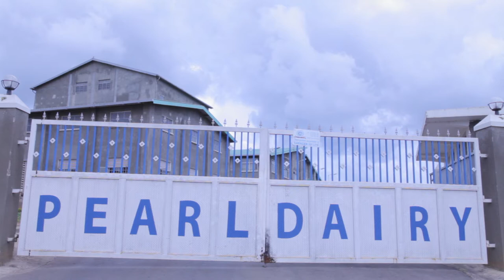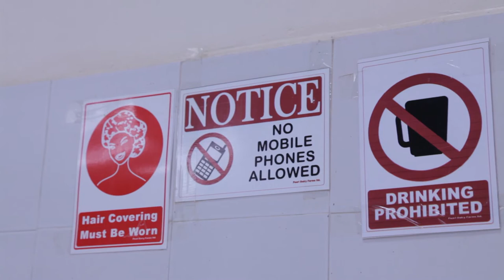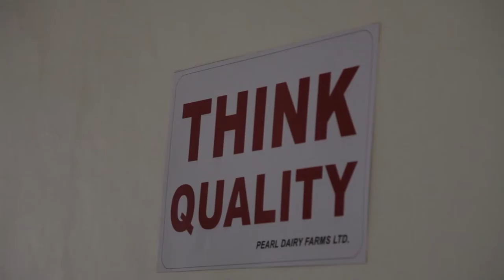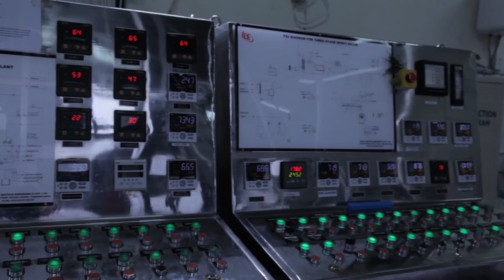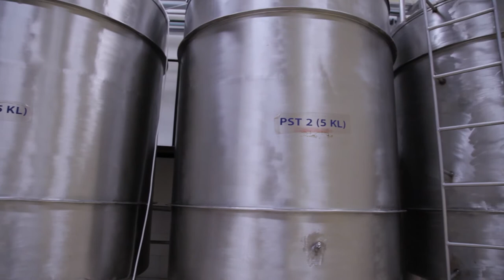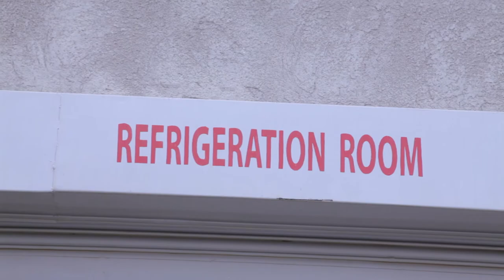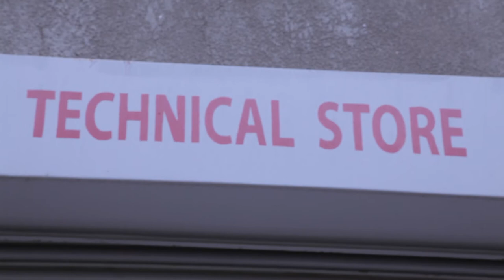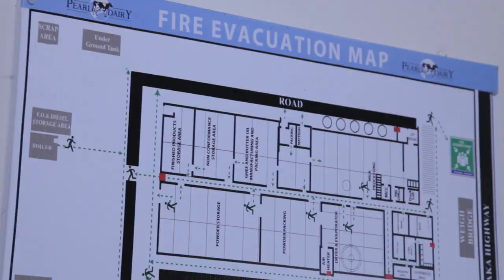Gold Award Investor of the Year 2014 - Pearl Diary Farms Ltd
Winner of the Investor of the Year 2014 Gold Award